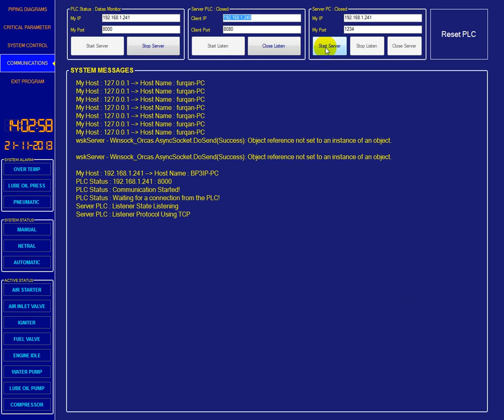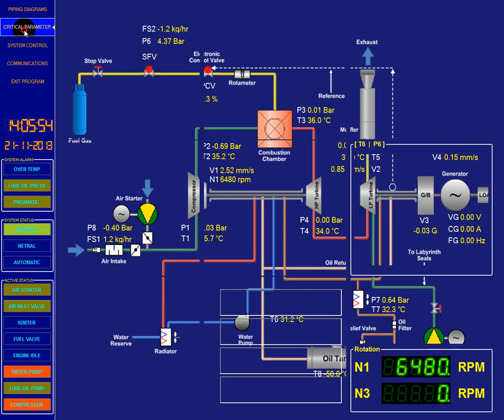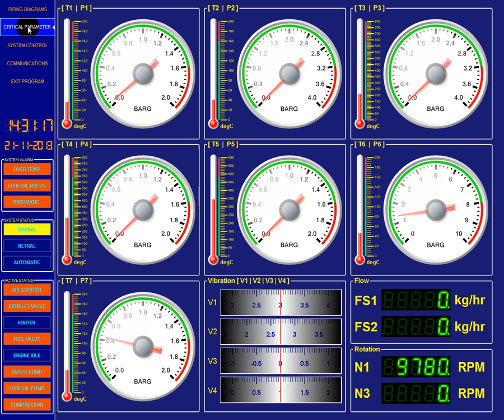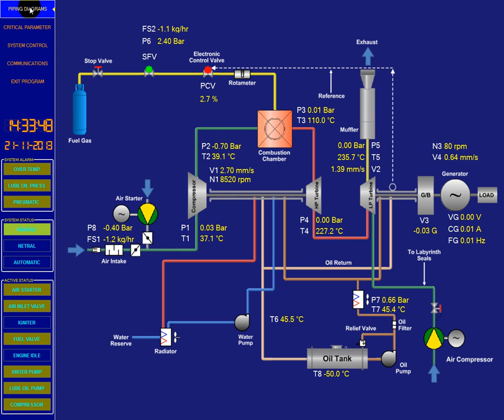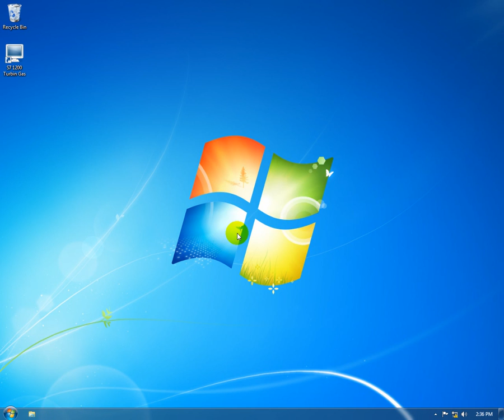[SCADA : GAS TURBINE] Visual Basic 2010 and Siemens PLC S7-1200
Gas Turbine...

Basic communication between Visual Basic 2010 and Siemens PLC S7-1200 without any ModBus, OPC, CapServer, or other HMI component.